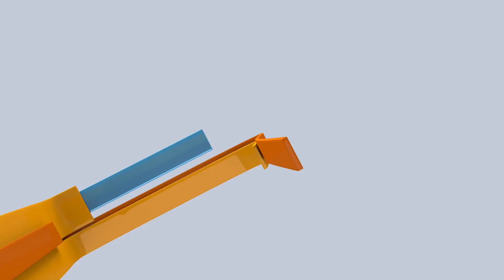Primera Plana en Canal UCR (Promo)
Espacio de entrevistas de Primera Plana, medio digital del Colegio de Periodistas de Costa Rica, en el Canal UCR. Horario: miércoles a las 9:30p.m. con repetición los jueves a la 1:30 de la tarde.